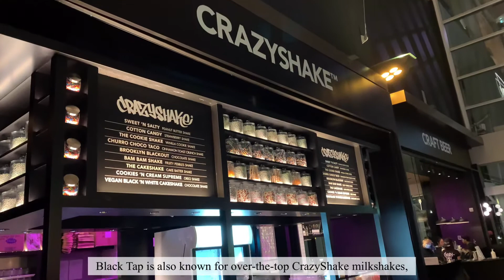Apple Marina Bay Sands & Black Tap | September 2020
Checking out the new addition to Singapore’s Marina Bay Sands Night Cityscape and feasting on the award-winning burgers at Black Tap.

Apple Marina Bay Sands is the world’s first Apple store to sit directly on the water – an eye-catching spherical structure that boasts an uninterrupted 360-degree panoramic view of Singapore’s iconic city skyline.

for available times to visit Apple Marina Bay Sands.

Black Tap brings a timeless New York City vibe to Singapore, rocking an old-school hip-hop soundtrack and a bespoke mural by local artist @has.j.

The menu features a wide selection of craft burgers. Highlights include the classic All-American Burger and award-winning Greg Norman Burger — wagyu beef topped with house buttermilk-dill, blue cheese and arugula served on a soft potato bun. Lighter options include burger salads and a vegetarian falafel burger.

BGM 🎵by:

🎶 Song: Daystar - Night of the World